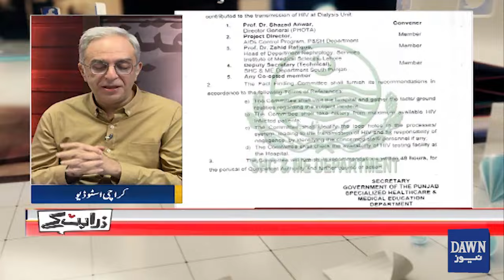How Did Multan Nishtar Hospital's Blunder Cause People to Become HIV Positive? | Zara Hat Kay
How Did Nishtar Hospital Cause Many People To Get AIDS? | Zara Hat Kay | Dawn News

نشتر ہسپتال متعدد افراد میں ایڈز کی
 بیماری مبتلا کرنے کا باعث کیسے بنا؟